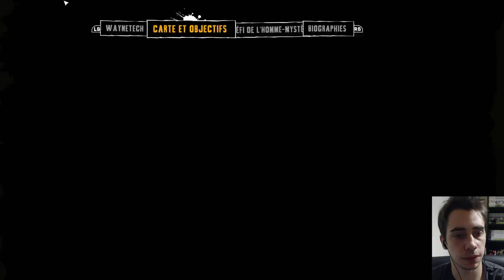Batman Arkham Asylum Let's Play #03 : L'ÉPOUVANTABLE ÉPOUVANTAIL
On se retrouve pour la suite de notre aventure sur Batman Arkham Asylum ! Parcourons l'asile d'Arkham en compagnie de Batman pour y remettre de l'ordre et stopper le Joker... Et l’Épouvantail également, si possible.